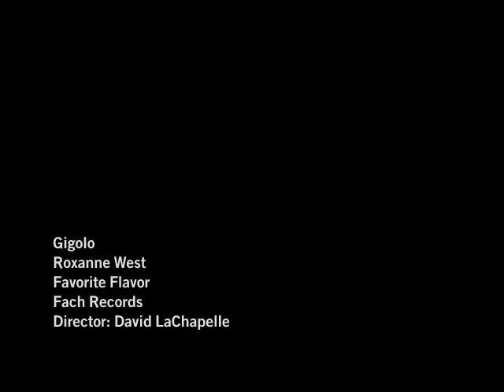Roxanne West | Gigolo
• F A K E •